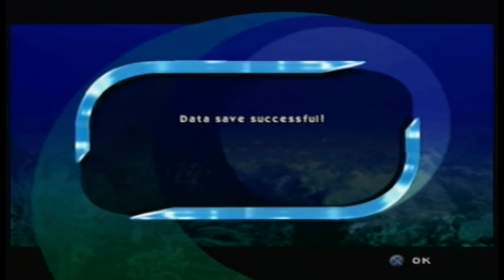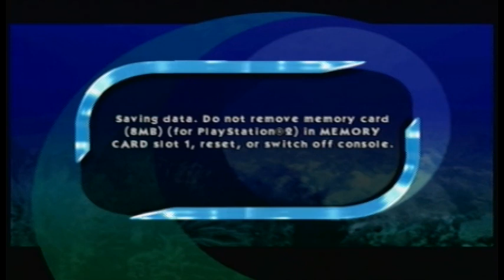Let's Play Splashdown Part 1: Tracks 1-4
Playing two games these next few weeks, both watercraft games. Splashdown is less over the top than JetX20, but handles much better.